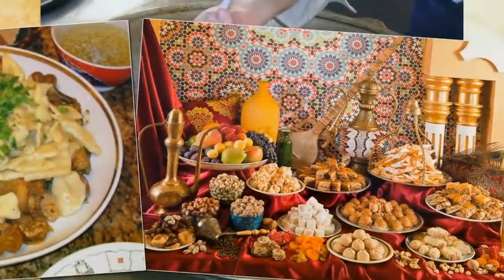Наурыз-мейрам келіпті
Наурыз келіп қалыпты жаңа жылым
Келді мейрам төріне қазағымның
Табиғатың гүл еркесі көктем күнім
Сол гүл ерке әкелсін жақсылығын
Нұрға толы бақ келсін наурыз сенен
Бүкіл халқым тойласын шаттықпенен
Даламызға той думан сәнін берген
Салем Наурыз Қазақтан жақсы елден
                     Қайырмасы
Күлімдеп ауылыма көктем келді
Жер құлпырып жап жасыл бөктерлерді
Өзгеше бір әніңмен елеңдеткен
 Гүлім болып көңілменен құлпыртасың

Елден ырыс кетпесін ағайындар
Ешкім уайым шекпесін тусқандар
Болсын аман әр щаңырақ жаңа жылда
Шомылайық наурыздың шуағына

Сөзін шығарған:  Ермек Қылышбекұлы                                                                                              Музасын Шығарған : Мадаи Ермекұлы